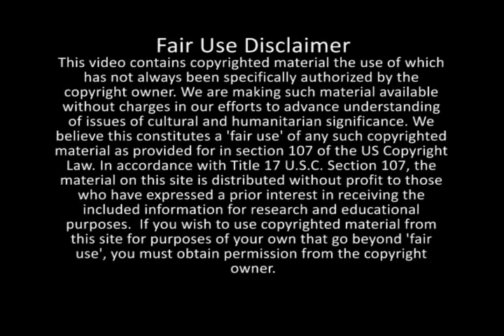Hell On Wheels Episode 7 Elam Reads Ex 6 5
Hell on Wheels Season 1 Episode 7: Revelations

Many different Celebrities knew who the true Children of Israel were and are today. Many tried to tell us the best they could while hiding the truth in plain sight for those with eyes to see and Ears to Hear. This clip is of the AMC Series 'Hell On Wheels' Episode 7, Revelations. Elam reads the bible to his Master and denies any understanding but then reads Exodus 6:5-7 to his fellow Israelite Slave family with understanding in his eyes. Wake up Israel.

We are making such material available without charges in our efforts to advance understanding of issues of cultural and humanitarian significance. In accordance with Title 17 U.S.C. Section 107, the material on this site is distributed without profit to those who have expressed a prior interest in receiving the included information for research and educational purposes.